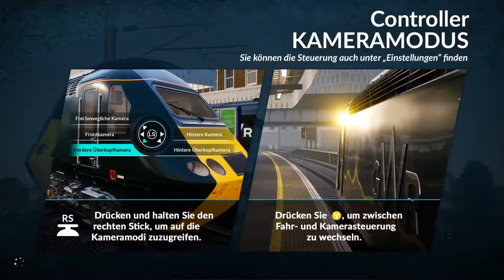2/2 Train Sim World® 2019 60 Minuten Gewittergeräusche mit Regen -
2/2 Train Sim World® 2019 60 Minuten Gewittergeräusche mit Regen - 60 minutes of thunder and rain relaxing noise